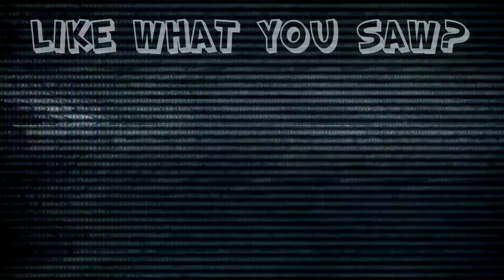Metroid Prime 2 Echoes: Signature Intro Er Naw - #11 - Retro Millennia